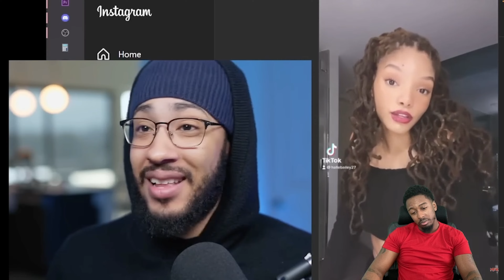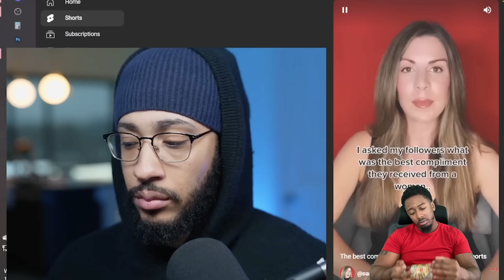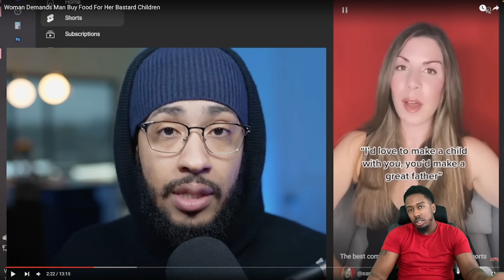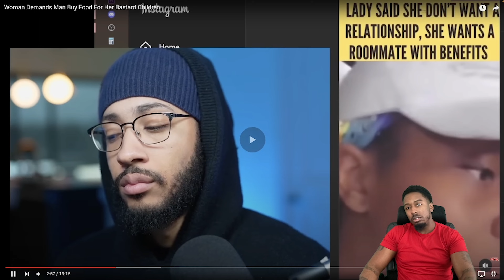Entitled woman demands & expects man to pay for her kid's food | Reaction